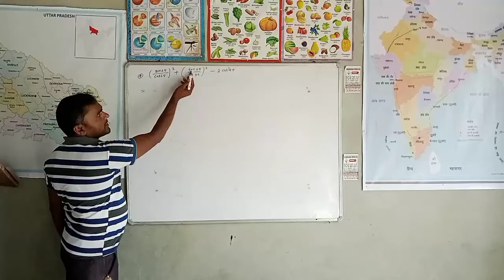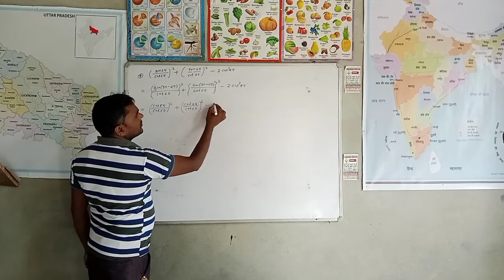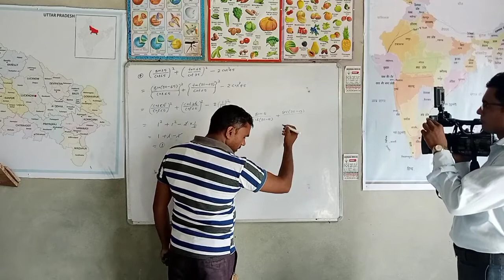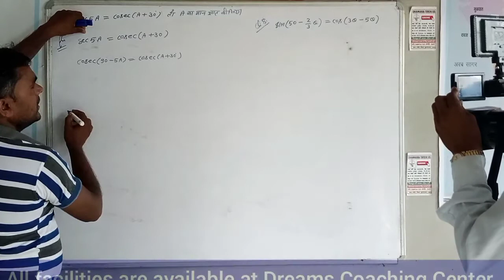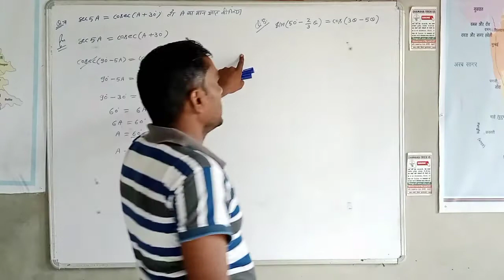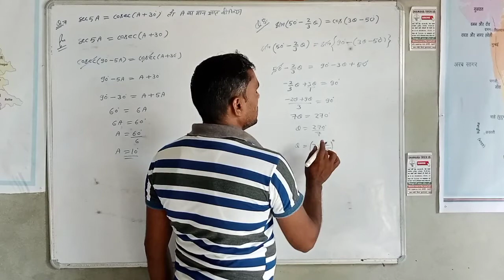TrigonometrySolution//by Neeraj Sir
नमस्ते मैं jp वर्मा हूं-: दोस्तों धमाका ट्रिक 10 यूट्यूब चैनल प्रतिस्पर्धियों के साथ अपडेट करने के लिए आपके वीडियो आपके आईएएस, पीसीएस, एसएससी, रेलवे, बैंकिंग , क्लर्क विषय, सीआईएसएफ , बीएसएफ , भारतीय नौसेना , दिल्ली पुलिस, आदि या प्रतिस्पर्द्धी प्रतिस्पर्द्धी श्रेष्ठ वस्तु के साथ सामान्य विज्ञान रचना हिंदी के लिए ट्रिकी वीडियो, धमाका ट्रिक 10 को उत्पाद और स्टॉक और स्टॉक कैसे करें हम अपने बेहतर से बेहतर वीडियो बनाने के लिए ::::::: दोस्तों हमारे धमाका ट्रिक 10 चैनल के अन्य फ्यूचर्स कि भौतिकी, गणित, रसायन विज्ञान के सभी प्रयोग algebra agerelatedquestion shorttrick fasttrickk allcompettive exams#dhamakatrick10#jpsir